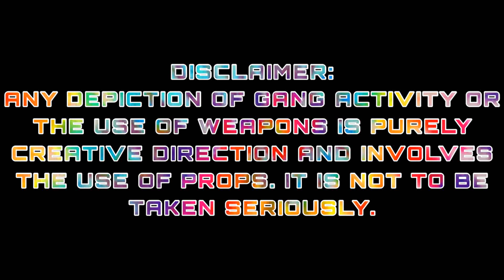YA$I KASH - Tye Dye (Official Video)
Produced by:
 Narco
Year:
 2020